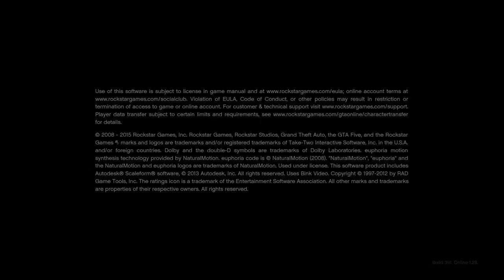Grand Theft Auto V: Troll